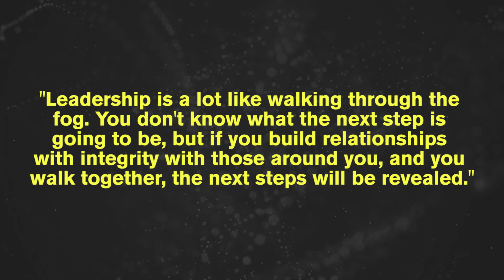Ideas Never Sleep // Value Shift - Defining Leadership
Leadership is often a word thrown around--perhaps a bit carelessly--and used in nebulous ways to describe some sort of ineffable quality that we're all seeking in our professional lives.

Although a fairly young discipline, the definition of leadership has evolved quite a bit, moving from the idea of an individual who is born gifted with the abilities to inspire followers, to leadership as a process--and a collaborative one at that.

Bethany Godsoe, Associate Vice President of the NYU Leadership Initiative, tells the impressive story (2:09) of the Ohio Valley Environmental Coalition, who, in the face of seemingly insurmountable cash and resources, achieved real legislative wins on the issue of mountaintop removal. For that group, leadership was about building relationships with integrity and walking together in times of uncertainty--a resonant lesson for our increasingly distributed and globalized lives.